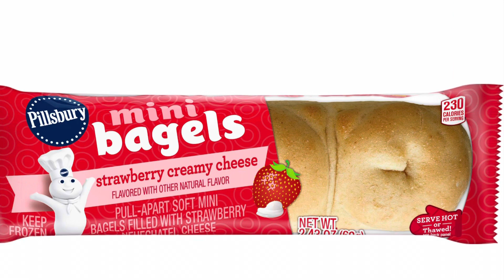Thursday, April 4th Morning Announcements